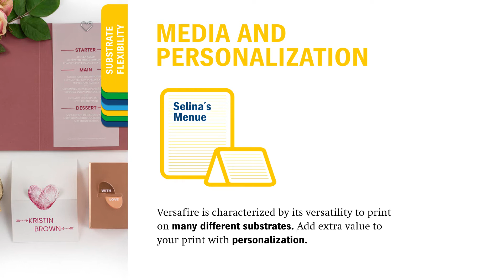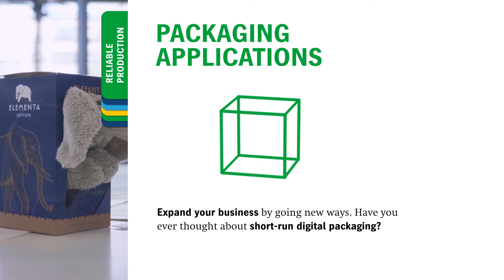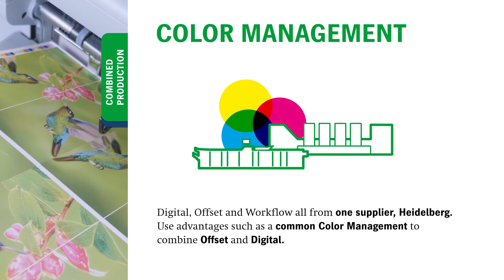Versafire Image Film